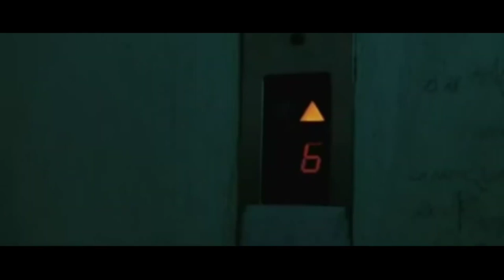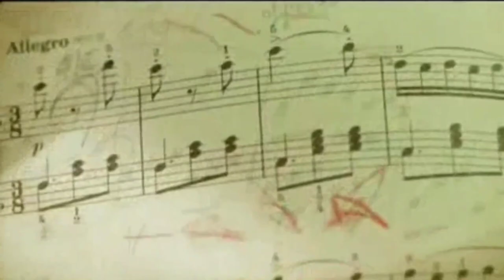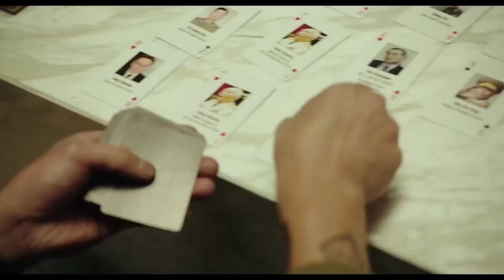Top 7 Best Korean movie in Hindi dubbed only best Korean movies in hindi netflix mx player